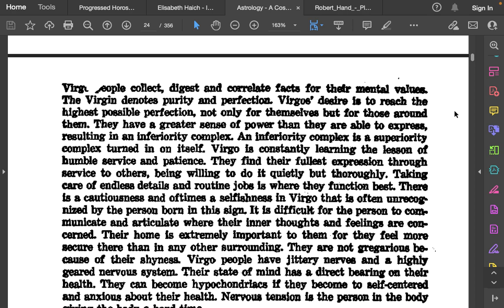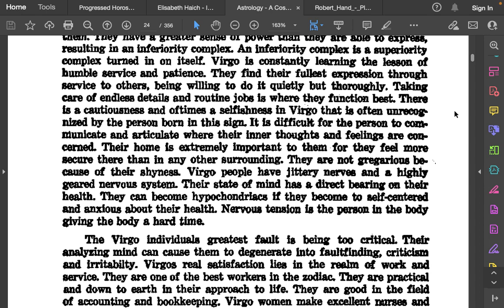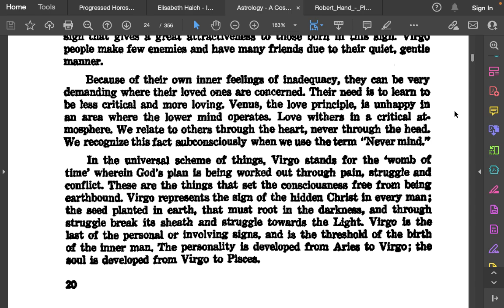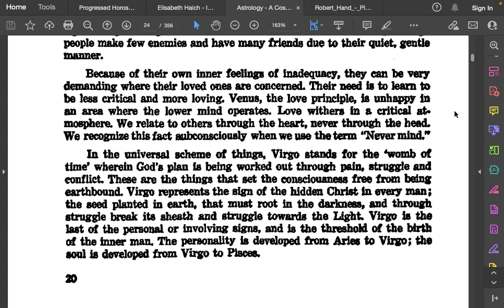Astrology A Cosmic Science Chapter 2 VIRGO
Isabel Hickey Chapter 2 Virgo Description